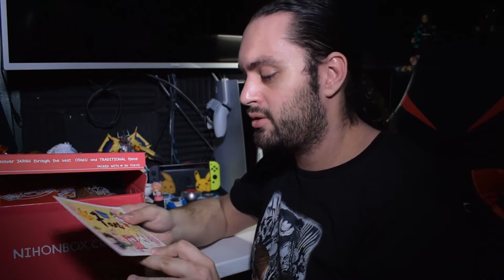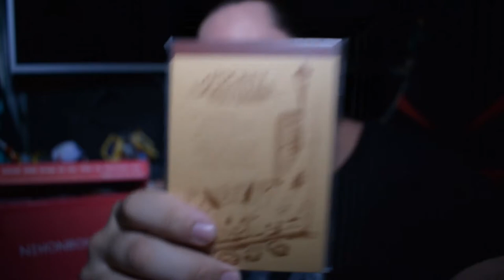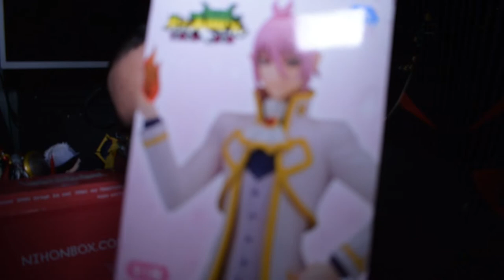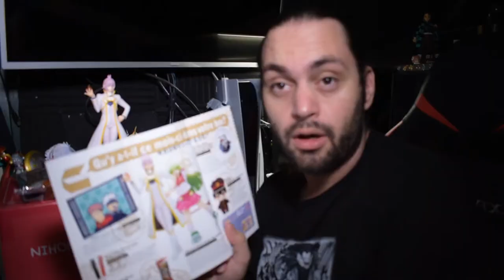Joyeux anniversaire NIHON BOX (7 ans)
Nouvelle année nouvelle vidéo ! La Nihonbox de février 2022 avec son lot de surprises Japonaises. Pour les 7 ans de cette box venue du Japon on peut dire qu'ils ont mit le paquet !!!

Au programme des animes du shonen shojo et des objets traditionnels !